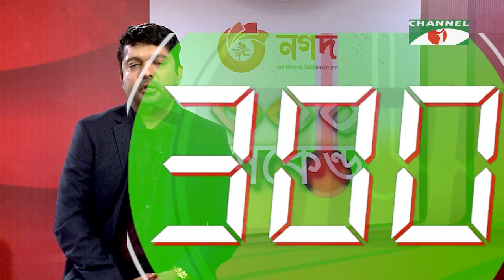৩০০ সেকেন্ড | Shahriar Nazim Joy | Munshi Wadud | Celebrity Show | EP 470 | Channel i TV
৩০০ সেকেন্ড
উপস্থাপনা : শাহরিয়ার নাজিম জয়
পরিচালনা : সেহাঙ্গল বিপ্লব

worldwide.